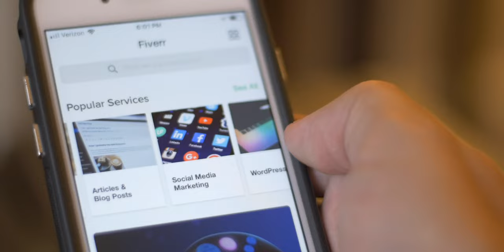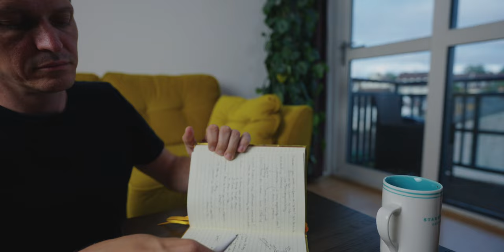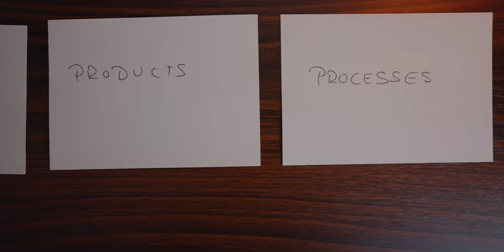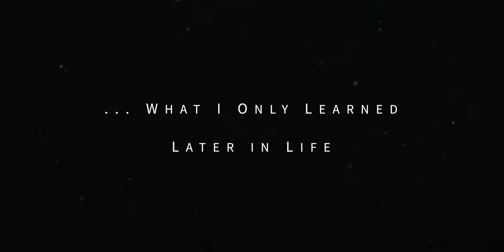How to Work Less And Earn More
Can you earn more and work less? It seems too good to be true. There seems to be a natural trade off between working less and earning more money. But equally there is no direct link between hard work and long hours and the amount of money we receive. So let's explore the principles behind effective work and what makes a career successful.